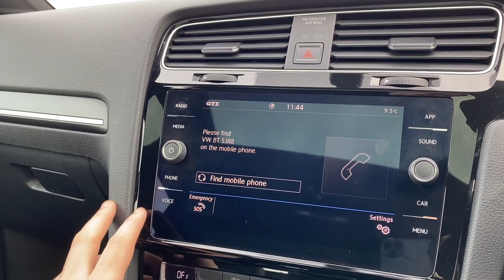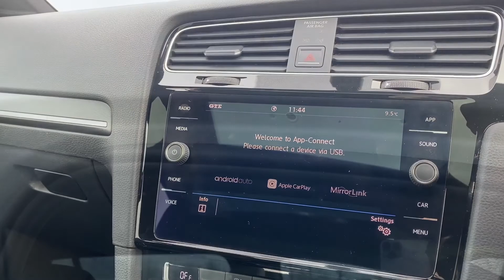2017 VW Golf GTE in Pure White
2017 VW Golf GTE in Pure White